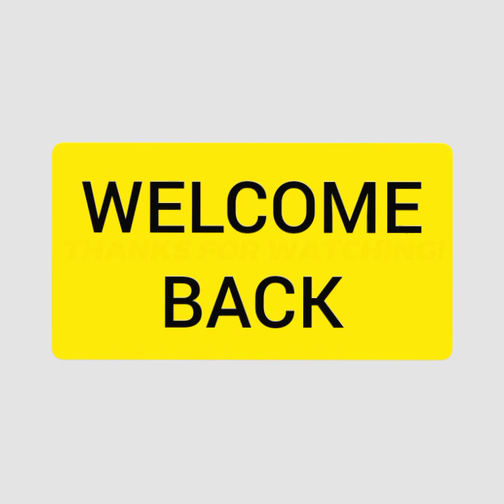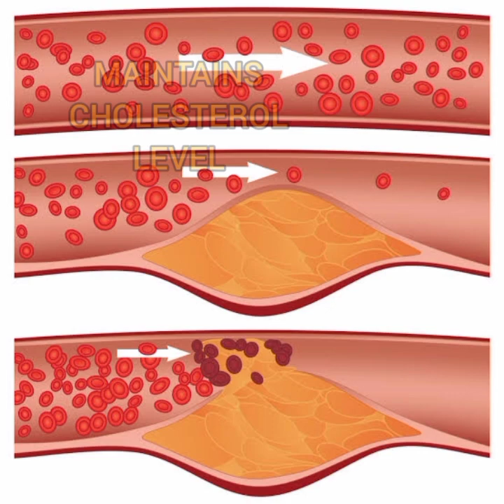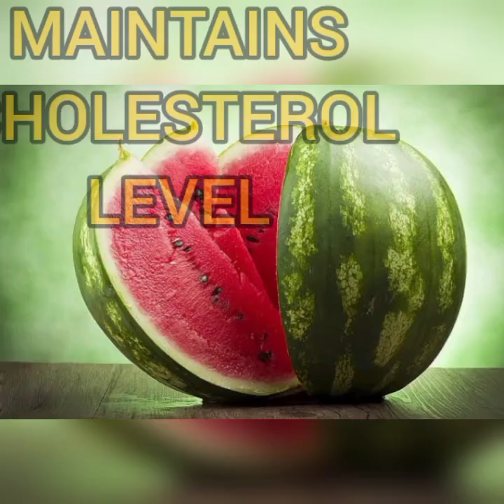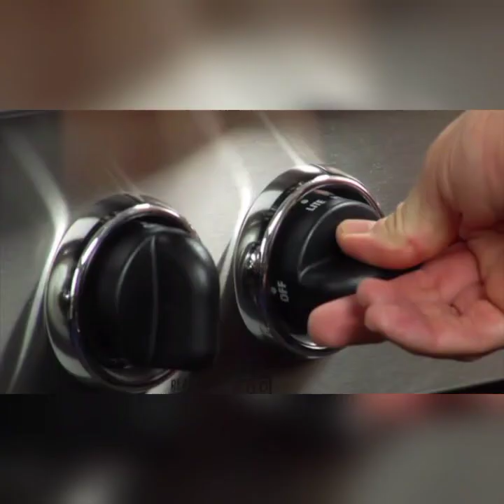Water Melon Chutney | तरबूज़ की चटनी | Must Try Chutney | Summer Special Chutney | Tasty Chutney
Watermelon is believed to have first been domesticated over 4,000 years ago in Northeast Africa.
It’s sweet and juicy, making it the perfect treat to quench your thirst during the summer heat.

This large round fruit has a green rind and bright red flesh. It’s also packed with nutrients, including antioxidants and vitamins A and C.

PRAYAS TO LIVE HEALTHY LIFE